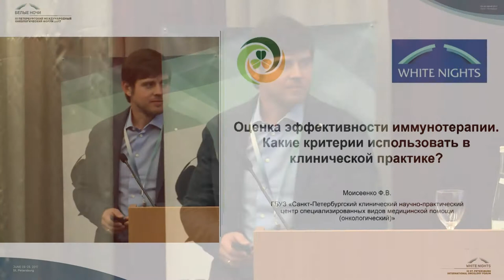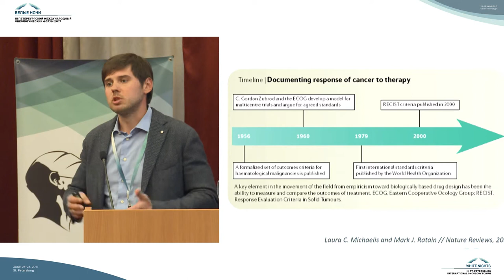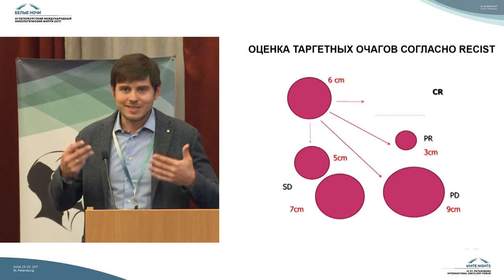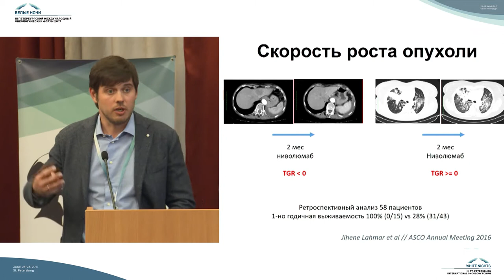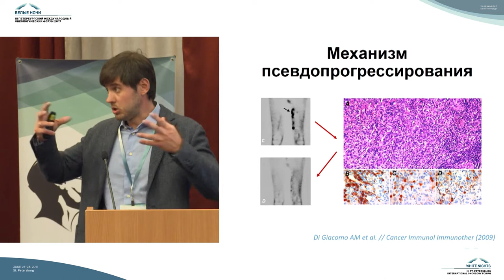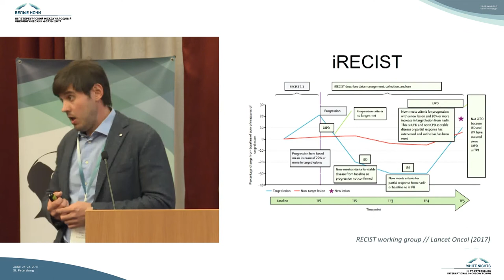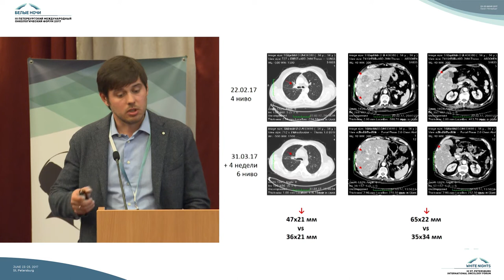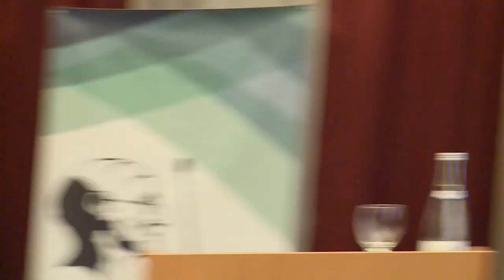Оценка эффективности иммунотерапии. Какие критерии использовать в клинической практике?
Федор Владимирович Моисеенко (Санкт-Петербург)

Новые возможности иммунотерапии солидных опухолей